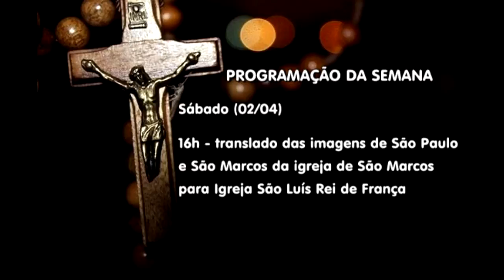MAA 01/04/16| ANIVERSARIO PAROQUIA